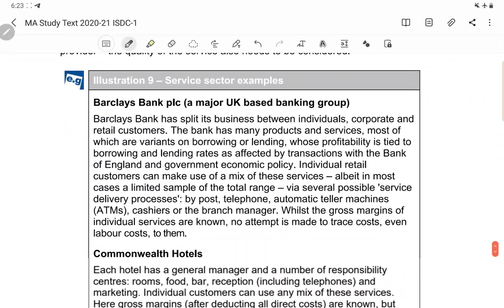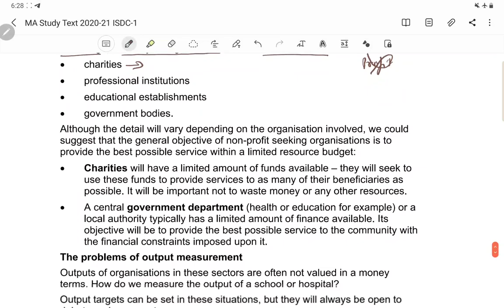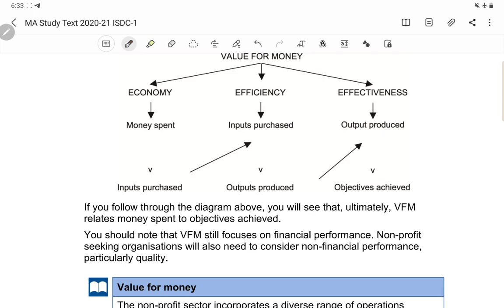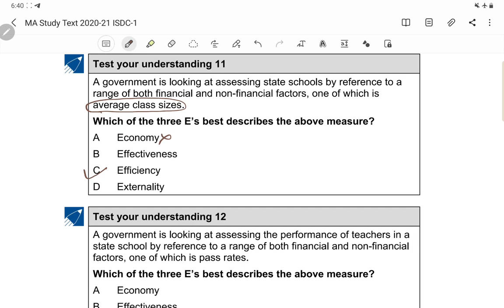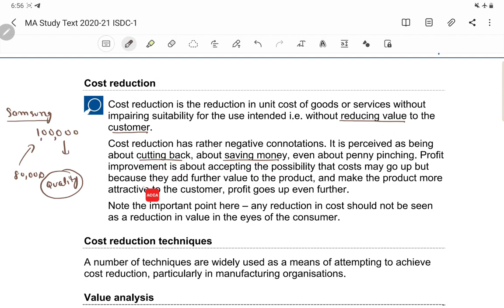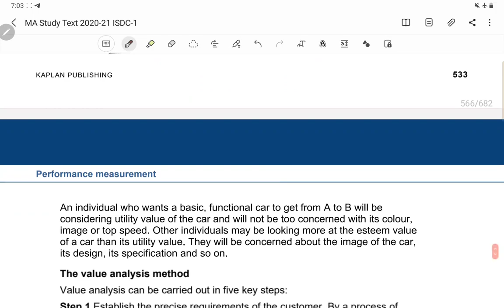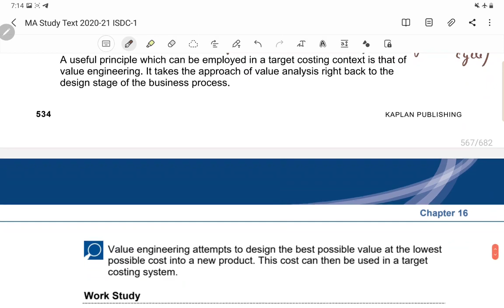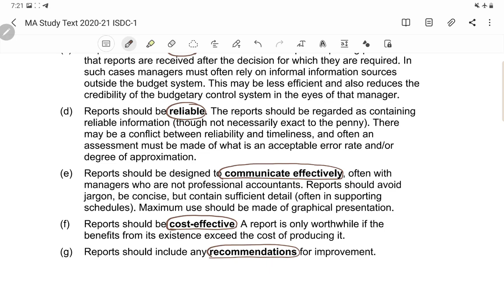ACCA F2-MA - Chapter 16 - Performance Measurement (complete)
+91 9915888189(for calling only). Hi Guys. I will no longer be active on +91 . Kindly update my new numbers.

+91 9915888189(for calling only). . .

1. Selling any lectures/pdfs
2. Asking students to DM him/her for any unethical activity
3. Sending inappropriate messages in the group and
4. Disturbs the group in any way